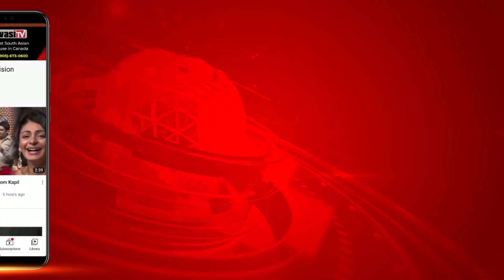Himachal ’ਚ ਗਰਜੇ Kejriwal ਅਤੇ Bhagwant Maan | Parvasi TV